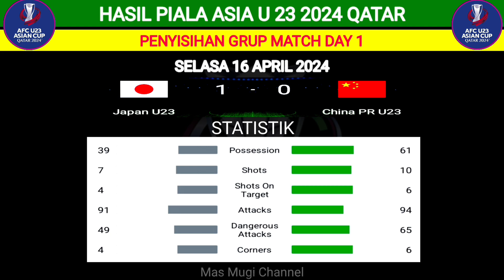Hasil Piala Asia U 23 2024 Tadi Malam - Irak vs Thailand - Korsel vs UEA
Hasil piala asia u 23 2024 tadi malam , irak vs thailan 0:2 , korsel vs UEA 1:0 , jepang vs china 1;0